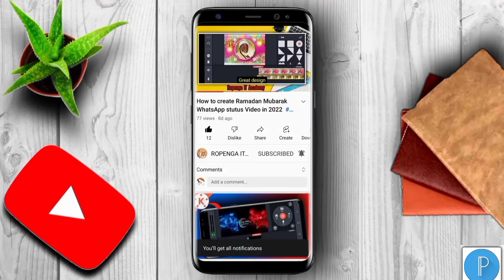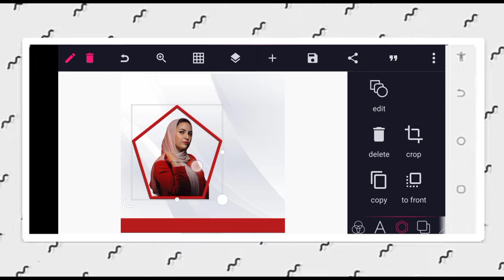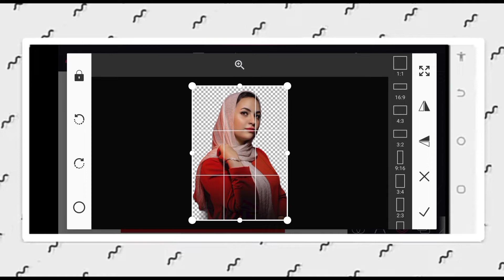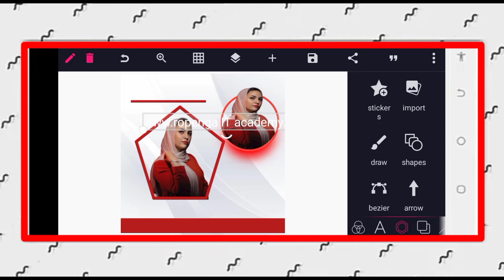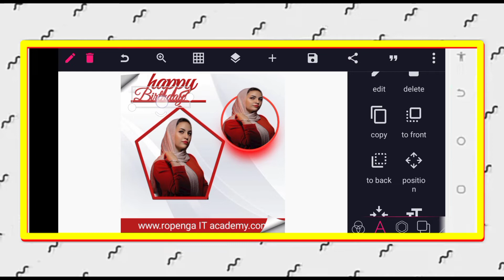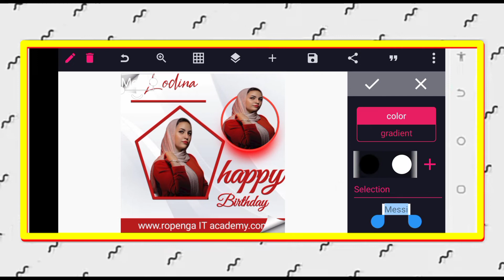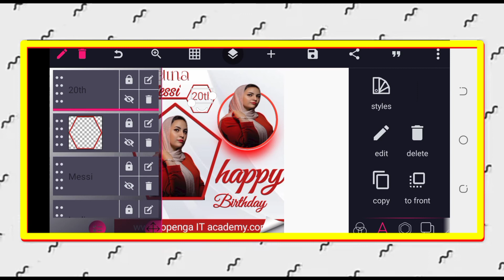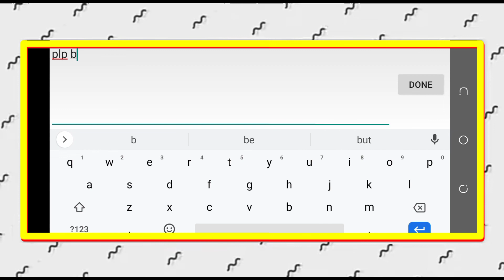how to design professional birthday flyers in mobile flyer design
how to create professionals birthday design flyers|| how to design wedding flyers||how to design stunning flyers

How to make professional flyers for free
flyer design
graphic design
flyer design tutorial
canva tutorial
canva tutorial video
tutorial canva
learn canva
canva tips
canva tips and tricks
canva tricks
graphic designer
intro video
intro template no text
intro maker
intro maker app
intro template
make intro for youtube
make intro
make intro video
make intro with kinemaster
create intro for youtube
create intro
create intro video
create intro with kinemaster